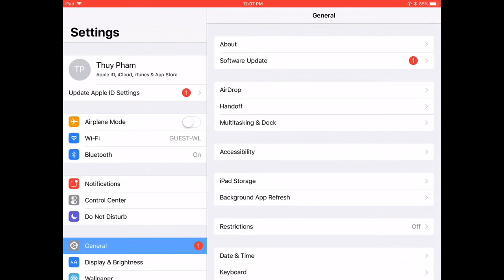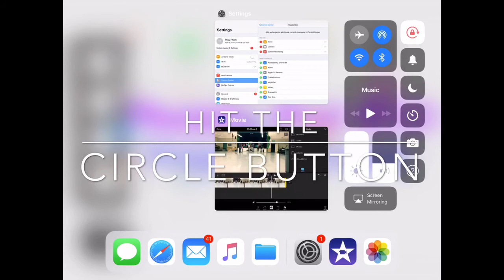How to Screen Record on iPad